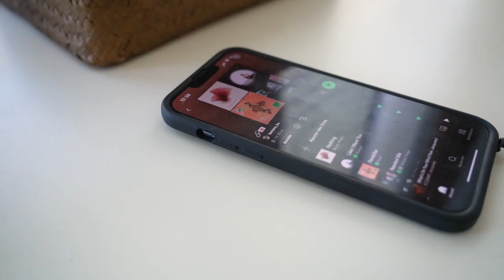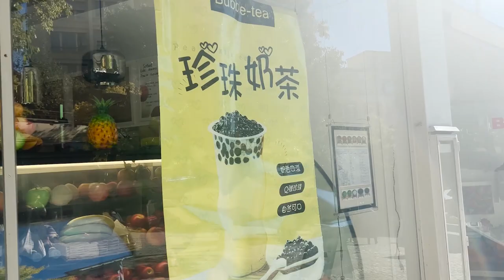a day of my life in lausanne: exchange student, UNIL, day vlog in switzerland | Life of Natalia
im in beautiful beautiful switzerlandddddd

videos shot with:
SONY a7Riii, iPhone 13 Pro Max, DJI Mini 2

MUSIC CREDIT
J Biscuit (Prod. by Lukrembo)